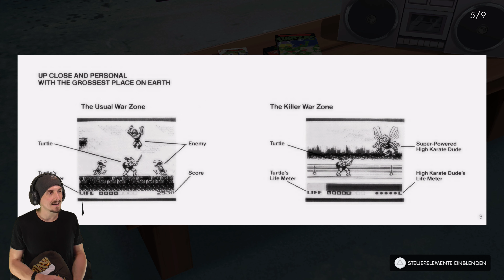Zurück in meine Kindheit mit Fall of the Footclan (Turtles Cowabunga Collection)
Als Fanboy hatte man es damals Schwer.
Das Cover versprach coole Dudes in harten Panzern,
was wir bekommen haben war ein uninspirierter Sidescroler von 30 Minuten Spielzeit.

Wollt ihr meine Technik Vernarrtheit unterstützen?